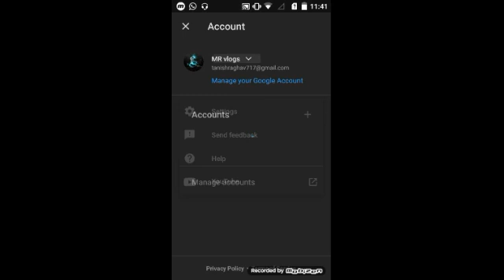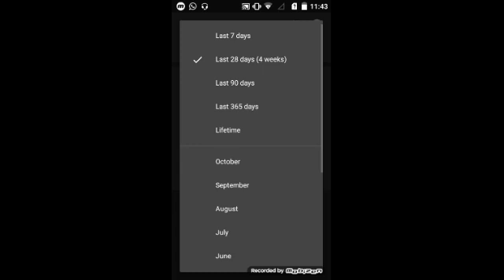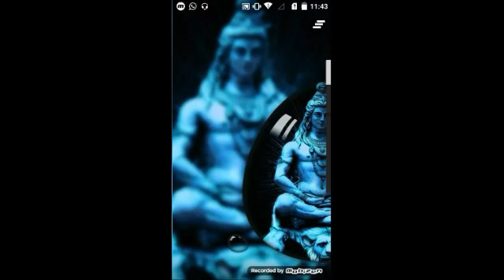Information about youtube studio